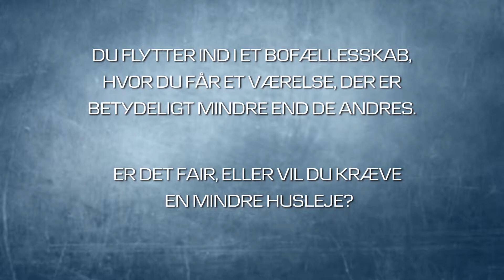Dilemma: Bofællesskab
Du flytter ind i et bofællesskab, hvor du får et værelse et værelse der er betydeligt mindre end de andres. Er det fair eller vil du kræve en mindre husleje?